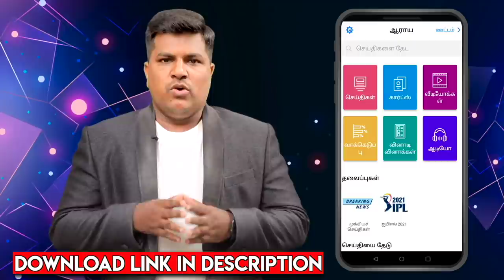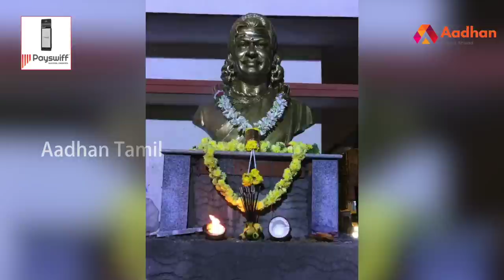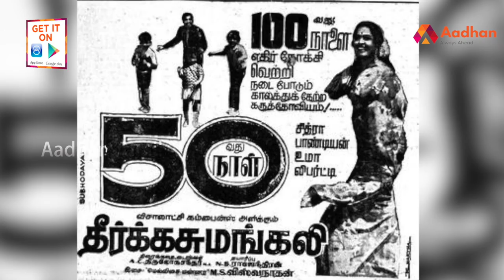ராஜ்குமாரின் கதை | Story Of Rajkumar | Aadhan Throwback | Aadhan Tamil